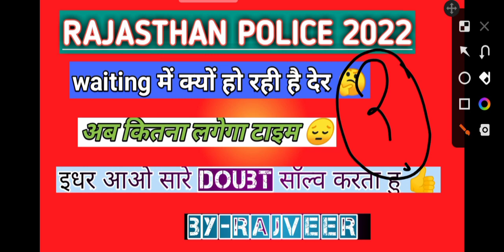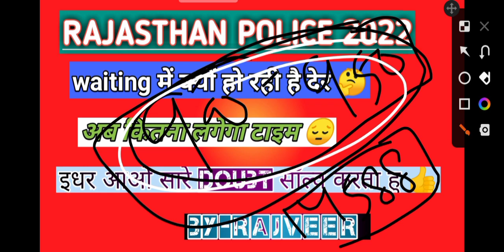RAJASTHAN POLICE WAITING LIST . क्यों हो रही है देर 🤔।अब कितना लगेगा समय ।full information video#cet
RAJASTHAN POLICE WAITING LIST .FULL NEWS WAITING LIST . JAIPUR COMMISSIONERATE

1. ashugktrick Rajasthan Police Recruitment 2. Rajasthan Police Vacancy 3. Rajasthan Police Salary 4. Rajasthan Police Syllabus 5. Rajasthan Police Constable 6. Rajasthan Police Exam 7. Rajasthan Police Result 8. Rajasthan Police Admit Card 9. Rajasthan Police Constable Exam 10. Rajasthan Police Constable Recruit
ashu sir
pr jaat
rajasthan ldc new vacancy
raj police new vacancy
rajasthan police constable 2023 vacancy
rajasthan police constable new vacancy

rajasthan police constable, rajasthan police joining, rajasthan police joining 2022, Police waiting list 2022